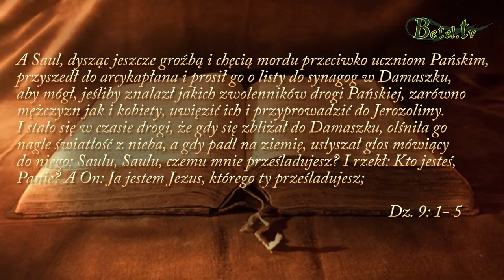05.06.2018- Prześladowania a nasza postawa- pastor Jakob Lativ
Biblia zachęca nas, abyśmy modlili się o tych ludzi, którzy są prześladowani z powodu wiary w Jezusa Chrystusa, jak również o tych, którzy ich prześladują, abyśmy ich błogosławili. Czy zdajemy sobie sprawę z tego w jakim kraju żyjemy ? Czy jesteśmy wdzięczni za wolność i pokój jaki mamy ? Czy dziękujemy Bogu za możliwość czytania Słowa Bożego i nie ponoszenie za to śmierci ? Pytanie, czy to robimy ?